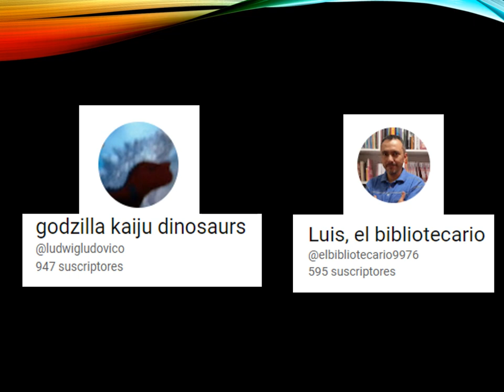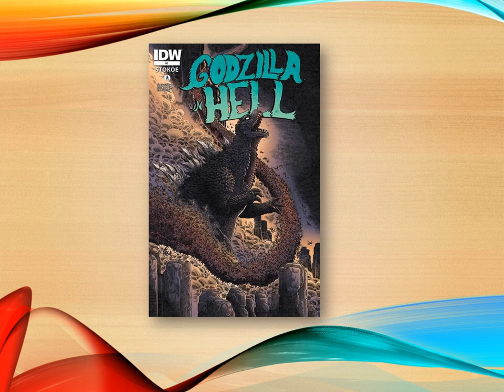LOS MEJORES LIBROS Y CÓMICS DE GODZILLA (PARTE 2)